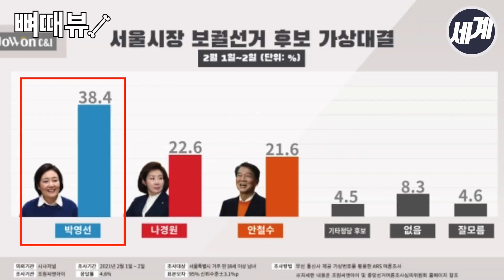누가 시장이 될 상인가? 박영선 “길고 짧은 건 대보면 안다” [뼈때뷰]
최근 각종 여론조사에서 박 후보는 다자구도에서 오차범위 내이지만 가장 높은 지지율을 보이고 있다. 당 내 조직력에서는 경쟁자인 우상호 의원에 다소 뒤진다는 분석이 적지 않지만 “100만 당원시대다. 당심과 민심이 일치할 것으로 생각한다”며 자신감을 보였다.